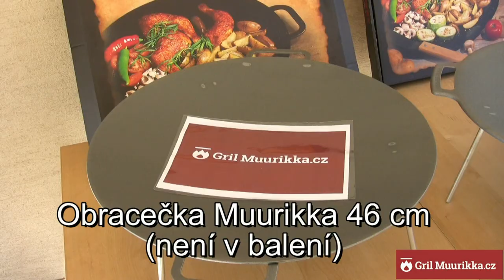Grilovací pánve Muurikka na oheň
Grilujte jinak, grilujte na pánvi Muurikka. "Spojujeme dobré jídlo s dobrými lidmi". Gril Muurikka.cz